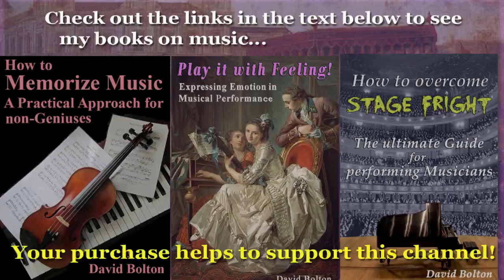Philipp Karl Hoffmann (1769-1842): Marche des Marseillois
Marche des Marseillois: 00:00  Variation 1: 1:14  Var. 2: 2:40
Var. 3: 3:45  Var. 4:4:53  Var. 5: 6:21  Var. 6: 7:31
Philipp Karl Hoffmann, born in Mainz (Germany) originally had no plans to become a professional musician; he actually studied philosophy and law. Years earlier, his father took his two sons, Philipp and his slightly younger brother Heinrich Anton, along with him on a trip to Frankfurt, where they all met Wolfgang Amadeus Mozart, who happened to be there at the time. Mozart noted the talent the two children possessed for music, and Philipp played some of Mozart’s sonatas for 4 hands with Mozart himself -. quite a memorable experience, I would imagine! The boys’ father died a number of years later, and they were forced to try to make money with music. Philipp gave harpsichord and piano lessons in Mainz, but it wasn’t long before the turbulence of war forced him to move elsewhere, and by 1796, he was totally unemployed. He then moved to Offenbach, where he gained employment playing in the local orchestra, as well as serving as a musician to a wealthy family by the name of Bernard. He began to study natural history, and even wrote an article on entomology (the study of insects). Trips to Amsterdam and Vienna spread his fame as a virtuoso and as a composer; in the latter city, he made the acquaintance of Haydn and Beethoven, both of whom were impressed with Hoffmann’s talent. In 1810, he was invited to go and live in Saint Petersburg; he ended up staying there for eleven years, and made quite a lot of money, which allowed him to return to Frankfurt and live a comfortable life there.  In his final years, Hoffmann became partially paralyzed, and was thus unable to continue giving piano recitals. Fortunately, he had natural history (science) to fall back on, and dedicated himself to expanding his amazing collection of insects and butterflies, one of the finest such collections in Europe. The present work, a very original set of variations on the famous “Marseillaise” for harpsichord or piano, was published in 1795; one wonders whether Hoffmann was a fan of the French Revolution, or whether he only composed this work to appease the French occupiers of Mainz. In any case, this composition is a truly fine work!